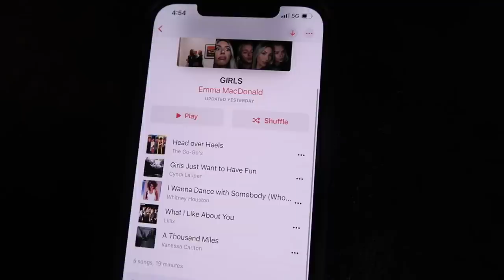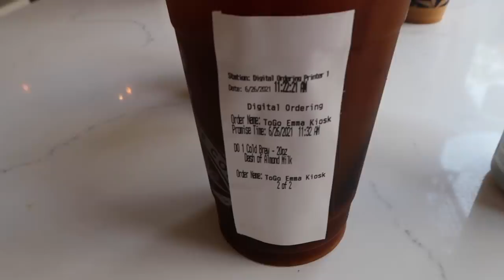NYC weekend VLOG | MASK skincare facials, Gansevoort Hotel & more!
hi loves I hope you enjoyed this nyc vlog! all the info about our stay will be right here and thank you to MASK skincare for making this possible!!
we stayed at the Gansevoort hotel in Meatpacking district. the location was perfect this is one of my favorite areas in nyc & the rooftop had a beautiful view.. there's a pool & restaurant up there and it over links the Hudson. We also got amazing facials at the Tribeca Med Spa. if you live in nyc and want to try them out Maggie and I both saw Malika. she used MASK products which you all know we love

❥  Emma